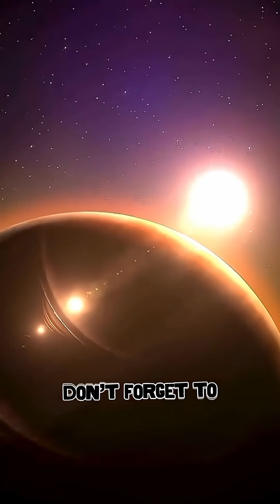The Sun Is Not Alone in the Universe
The Sun may look like a giant to us here on Earth… but did you know? Out in the universe, there are stars so huge they make our Sun look tiny. 🌌✨

In this video, we’ll talk about Betelgeuse and UY Scuti — massive stars that could swallow our solar system!